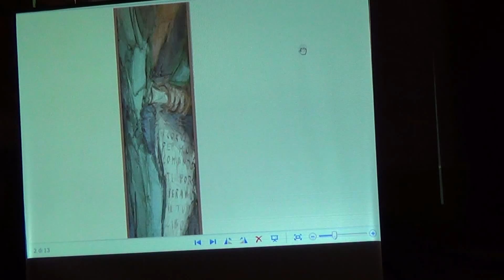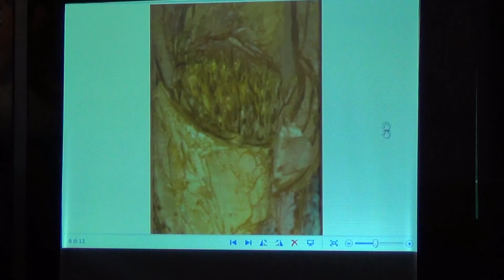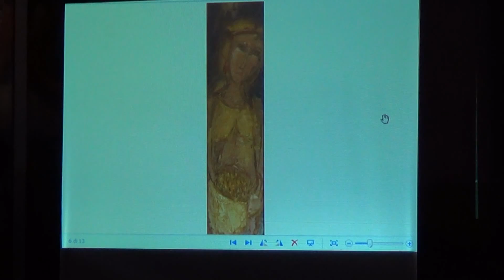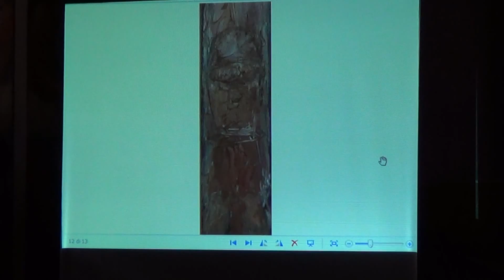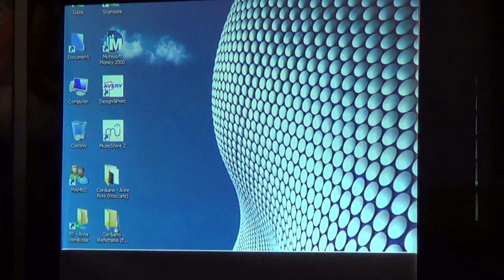Giuseppe Cordiano dipinti del refettorio di Dumenza 30 05 2015